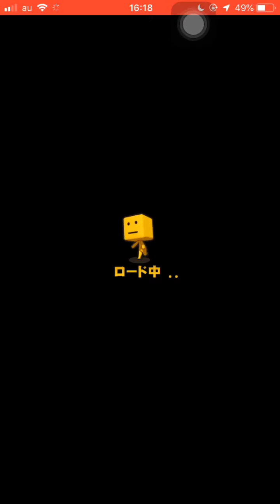【プロスピA】#38 GKのリアタイ道 ディクソンをGETしたのであのナックルカーブを使いたくて使いました。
エグい。それだけで十分伝わる。